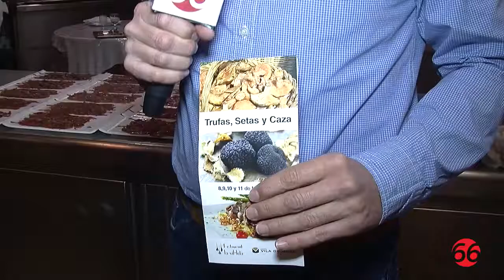'Trufas, Setas y Caza' en el Hotel Vila de Muro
Nos hemos colado en sus cocinas